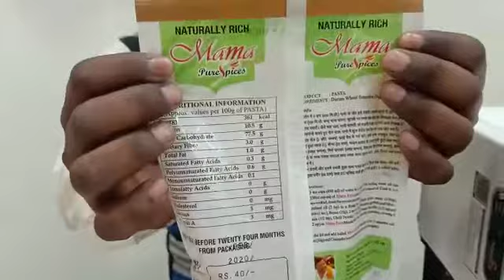Vertical Band sealing machine